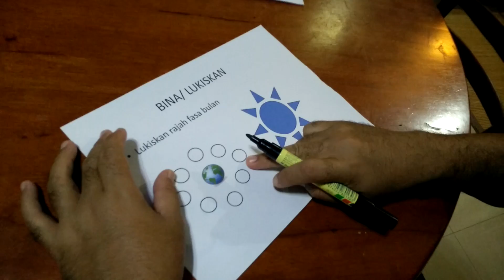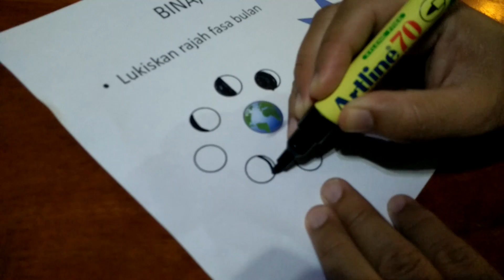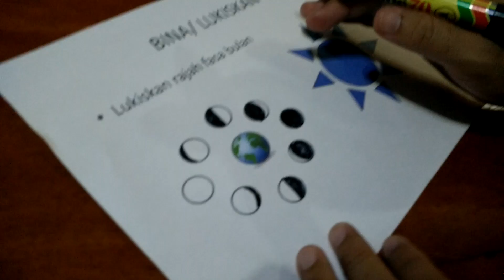Melakar Fasa Bulan Apabila Matahari Di sebelah kanan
Teknik melakar fasa bulan apabila kedudukan matahari berada di sebalah kanan